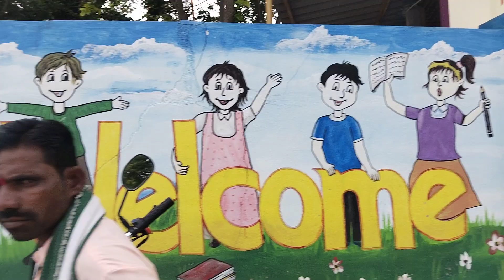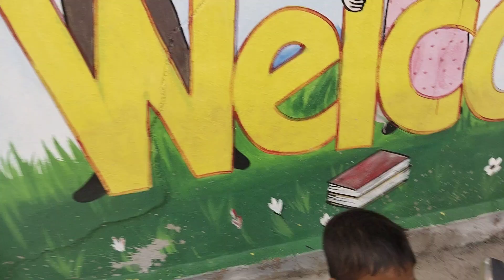మా పెద్దబ్బాయి న్యూ జాయినింగ్ స్కూల్ కి ఫ్రెండ్స్